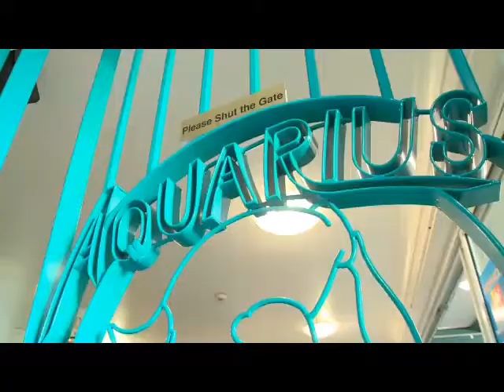Aquarius Backpackers - Adventure Gold Coast - 10:49pm Monday 15th of October 2012